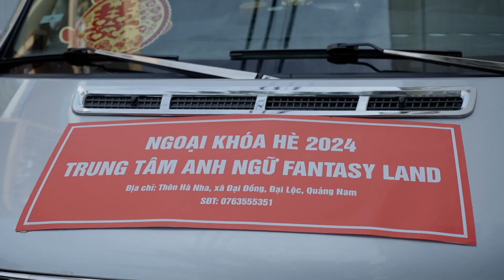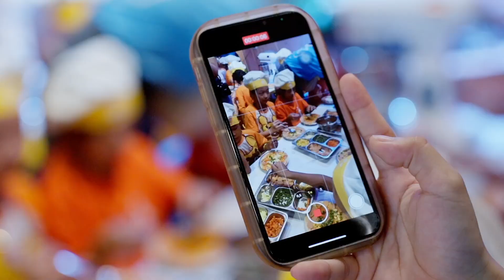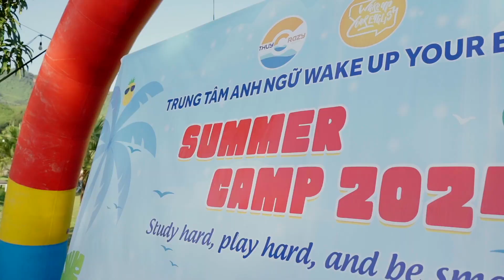SUMMER CAMP 2024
THUYCRAZY ENGLISH - Phương pháp học tiếng Anh giao tiếp cho trẻ em và người mới bắt đầu tại Đà Nẵng!